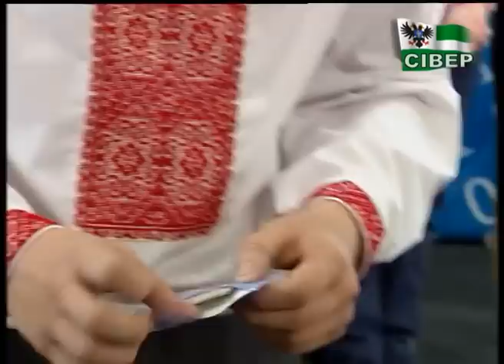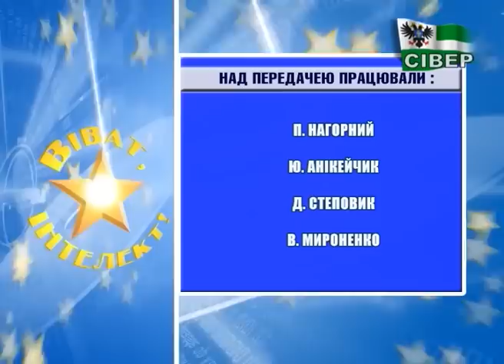"Віват, інтелект!-2016" - 5 гра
"Ерудити" - Коропський район, "Штурм" - Менський район, "Семпертіро" - Бобровицький район, "Тоніка" - Ічнянський район